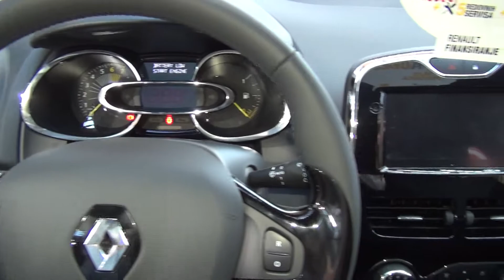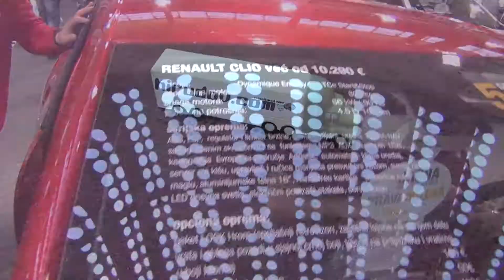Renault Clio Dynamique Energy 0.9 TCe Start&Stop Exterior and Interior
Outside and inside view of Renault Clio Dynamique Energy 0.9 TCe Start&Stop. The car engine is 898 cm³, 66 kW / 90 hp. Fuel consumption is 4.5 liters per 100 km. Price in Serbia starts from 10 290 Euro. Shown car is 14 390 EUR, 15 160 EUR with options.

The car was presented at 4th DDOR BG CAR SHOW | MOTOPASSION - Belgrade Motor Show 2014.